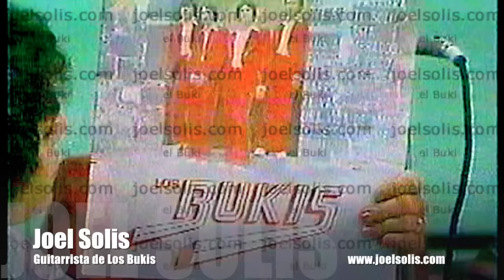Hoy Mismo | 1979 | Joel Solis | Los Bukis en vivo | Guitarrista de Los Bukis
Los Bukis en vivo en Hoy Mismo (1979)
Te vas
Eres
Quise olvidarme de ti
Guitarrista de Los Bukis
Joel Solis Oficial